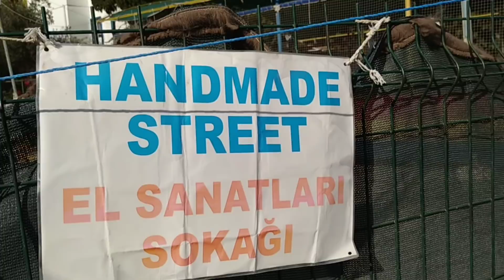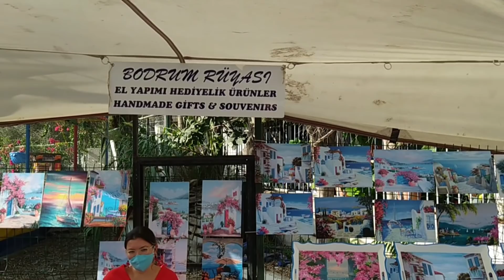BODRUM TURGUTREİS EL SANATLARI PAZARI/HAND MADE BAZAAR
MUĞLA Bodrum Turgutreis'te sadece el işi ürünlerinden oluşan birbirinden güzel eşyaların satıldığı ünlü ve enn özel pazarıdır.Her hafta cumartesi günü el sanatları caddesinde,merkez de  kurulmaktadır.Her ürünün kendine has özelliği bulunmakla birlikte eşsiz nitelikte olduğu bu pazarda hayal edemeyeceğiniz kadar ürün çeşitliliğinin yanı sıra doğal ürünlerin kullanılması önem taşımaktadır.Ayrıca kadınlarımızın hobilerini gelir kaynağına dönüştürdüğü benzersiz pazarlardan biridir.Organik  yapısıyla ve makul fiyatlarıyla hem birbirinden güzel kıyafetlere,aksesuarlara sahip olabilir hemde el işiyle ekmeğini kazanan emektar kadınlarımıza destek olabirsiniz.Hepsiyle videomu çekerken tanısıp sohbet etmişliğim vardır,cana yakın sıcak muhabbetleriyle arkadaş olduk,para kazanmanın ötesinde bir iş aşkıyla tezgahının başında hem örüp hemde sıcak sıcak satış yapan  güzel insanlara selam ve sevgilerimi gönderiyorum,onların eşsiz güzel el emeği ürünlerini bütün dünyaya tanıtacağıma söz verdim,gelip görmeyi unutmayın,görünce kesin eliniz boş dönmeyeceksiniz,ilk kez bu kadar çok konuşup yazıyorum, yazarken sohbete kaldığımız yerden devam ediyor gibi hissediyorum,güzel gün için ne kadar çok teşekkür etsem az.